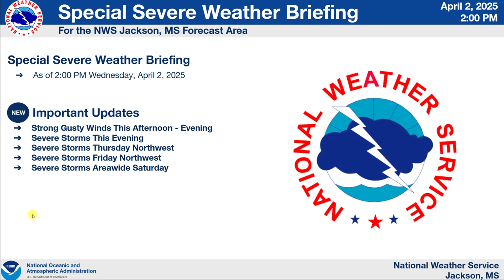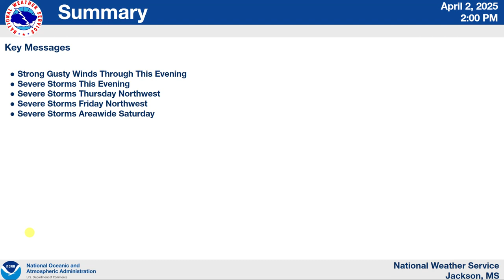NWS Jackson Special Severe Weather Briefing: April 2, 2025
Here is the NWS Jackson special weather briefing recorded on April 2, 2025.